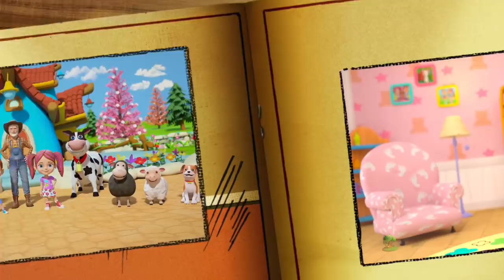Old Macdonald Had a Farm | Nursery Rhymes Collection & Kids Songs by Little Treehouse